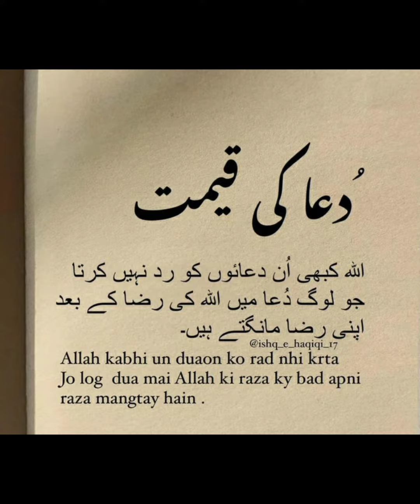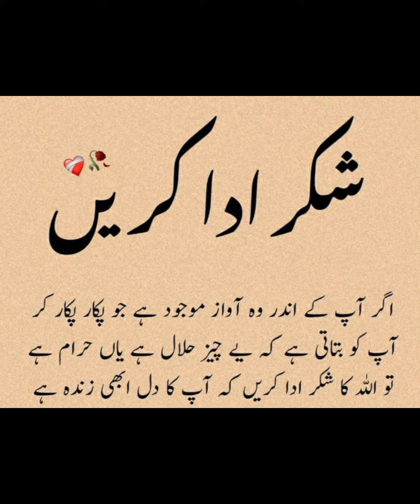Allah kabhi un duaaon ko radd nahi karta